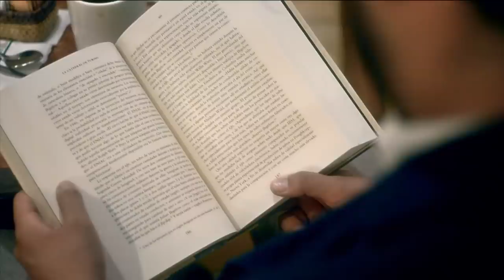Comisión Operativa Nacional - Movimiento Ciudadano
Nuestro Movimiento cuenta con ciudadanos jóvenes, con nuevas ideas y dispuestos a hacer cosas chingonas. ¡Conócelos! 😎👇